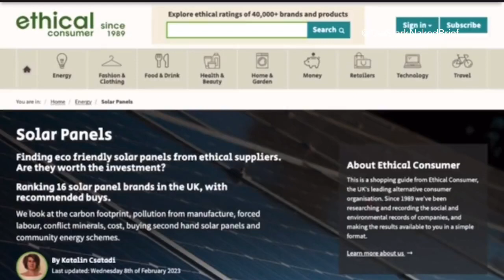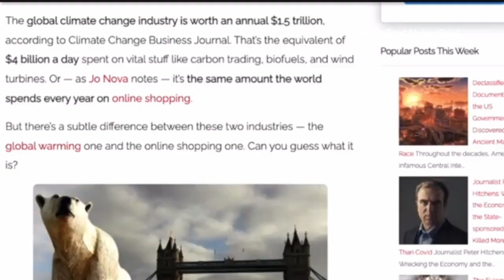Green energy invonvenient truths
Rachel Matthews destroys the local council "Green agenda " by exposing some very real inconvenient truths